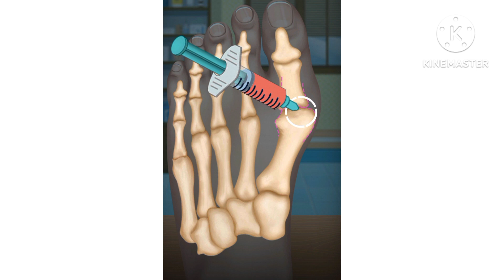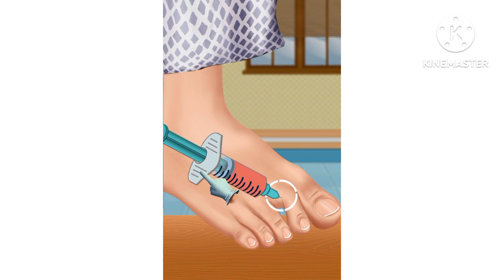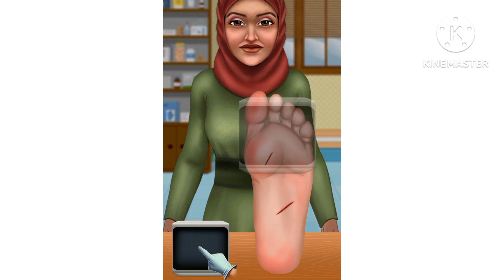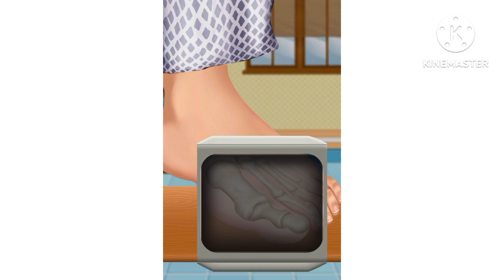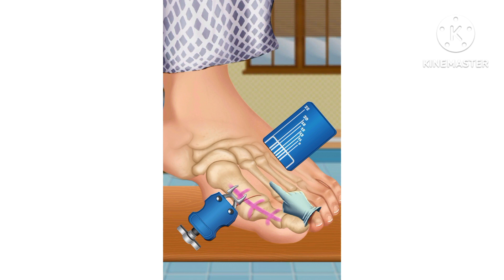ASMR SUPER SURGERY LAGE || asmr animation video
shorts
asmr
makeup
videos
bhoot
jcb
shorts
asmr
makeup
videos
bhoot
jcb

carol e dudu games
gana
enaldinho